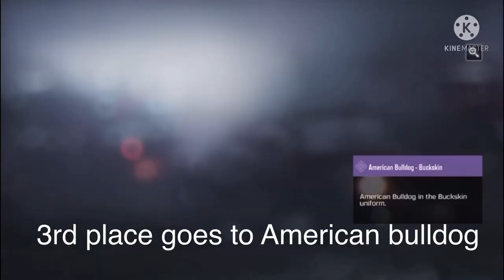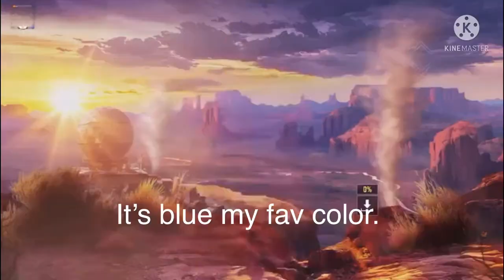[CODM] Rating ALL FREE Characters This Season + Opening FREE CRATES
0:18 - Intro Made By Lexter 01
0:35 - Seraph - Precious Metal
1:15 - Tengu - Black Gold (+ Explaning High Noon Chase Event)
1:40 - American Bulldog - Bucksin
**I Will Not Include Some Free Skins Like the 2021 Championship since it didn't start for garena Players yet**
**I Will also not include the Urban Tracker, Squad Up EVENT**
2:15 - Zero
**I Don't Like Battery So I Skipped her.**
3:10 - Vasquez Digital Desert (Credit Store Characters Rating)
3:29 - Merc - 2 - Lunar Tale
3:50 - Outrider - Cyberline
4:01 - Captain - BDW
4:20 - Vanquard (+ Opening Season Credit Crates)
5:30 - Opening Consolation Crates
5:40 - Opening Clan Crates
5:52 - Opening Mashed Together Crate
6:05 - Merch 5 - Aurora, Nomad - Aurora (+ Opening Thermosphere Crates)
6:28 - Opening Leaderboard Bundles
6:49 - Opening Frontline Crates
7:36 - Opening Night Watcher Crates
7:48 - Opening Rainy Day Crates